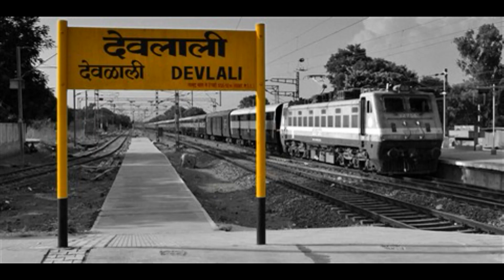Nashik Fights with CoronaVirus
Here is small effort to show the strong side of Nashik. Nashik is strong to fight with corona virus. Proud to be nashikkar❤️

Words : Akshay Bhalerao, Prashant Pagare,  Vaibhav Shinde.

Voice : Akshay Bhalerao